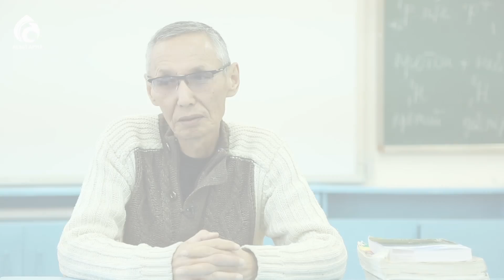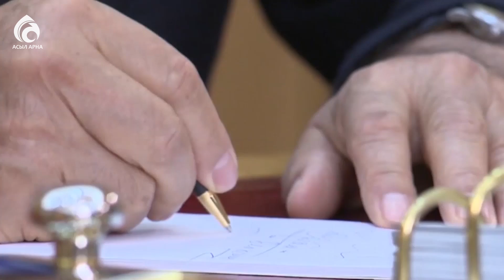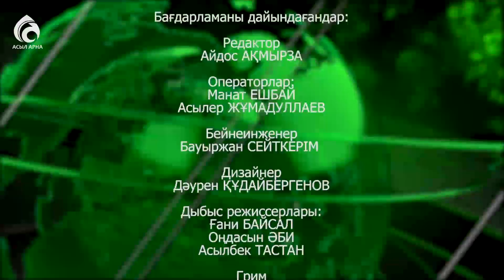Ұлтымыздың 7 артықшылығын атап көрсеткен мақала туралы "Арнайы xабар" / Асыл арна